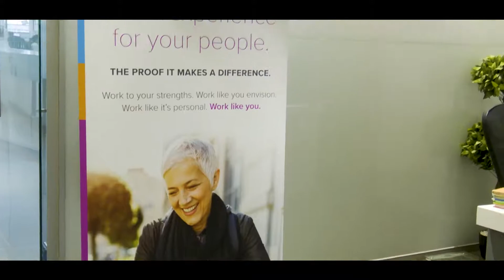Saba Short Film 2019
Listen ad-free with YouTube Premium
Song
Kobalt Music Publishing, Sony ATV Publishing, LatinAutor, BMI - Broadcast Music Inc., SODRAC, and 9 Music Rights Societies